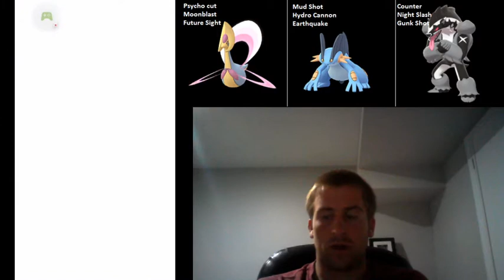Pokemon Go PVP is Back!! - Shaking off the cobwebs in the first few sets.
Pokemon Go Ultra league battles featuring Cresselia, Swampert, and Obstagoon.